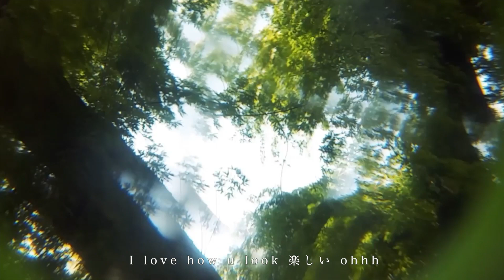Palm - Forest feat.Jalen , Windy (lyrics)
Palm - Forest feat.Jalen , Windy

nonprofit